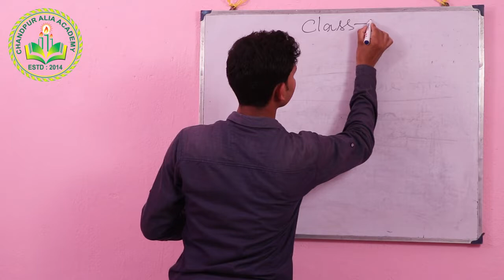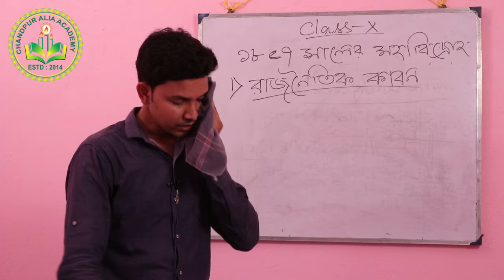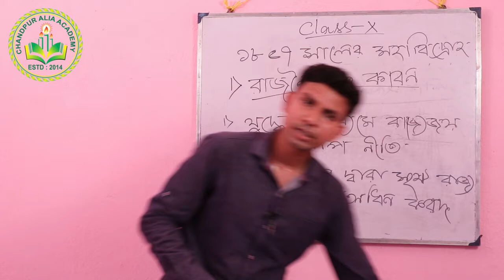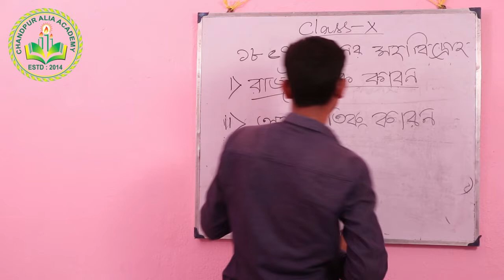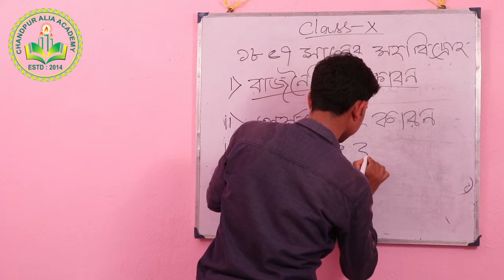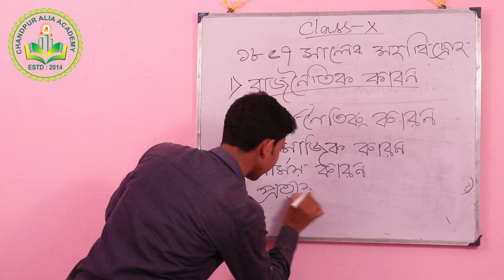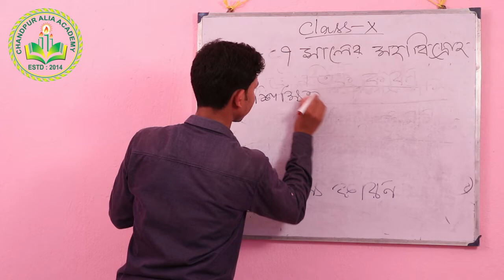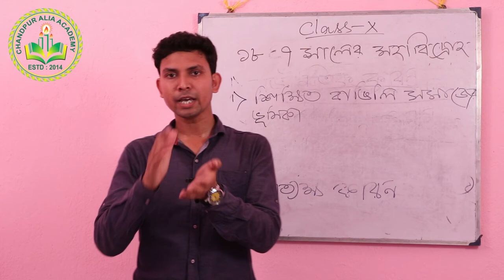History-1857 Saler Mohabiddroha (Part-1) Class-- X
Chandpur Alia Academy online Class (History-Part-1)